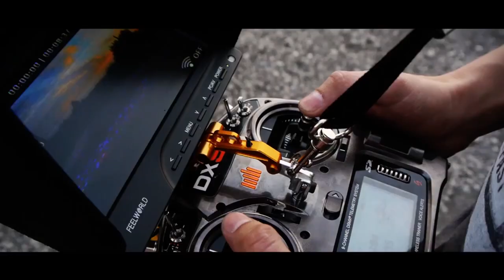Showreel 2015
In this video you will see everything awesome what we filmed past 2 years! Krav-Maga Camps, Weapons Commercials, Luxury Hotels or Sharp Blades products!  So i hope you will enjoy it ,)

Big Shutout and thanks to: Colette,Skallagrim,Jorg Sprave, ZGB,  and our awesome crew!

PLS Share this one out, thank you very much everyone for support! :))